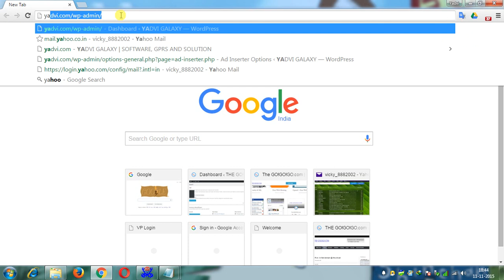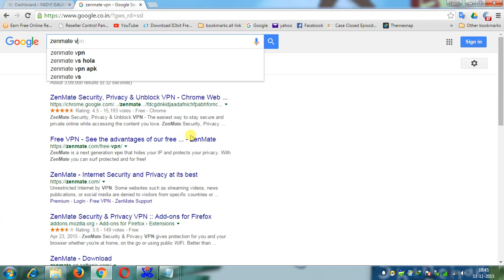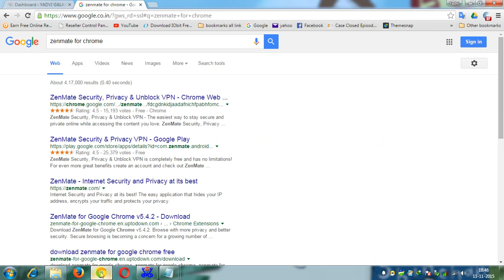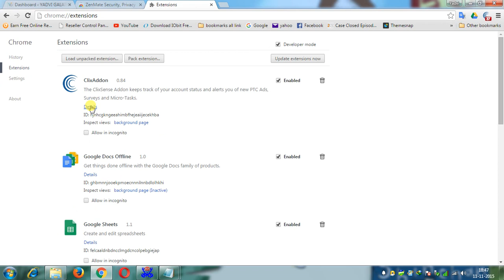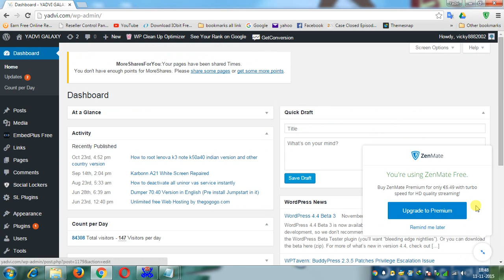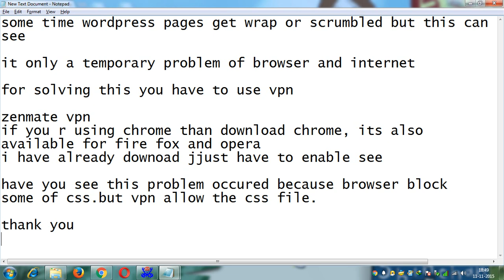How to repair scrambled and wrapped wordpress admin page